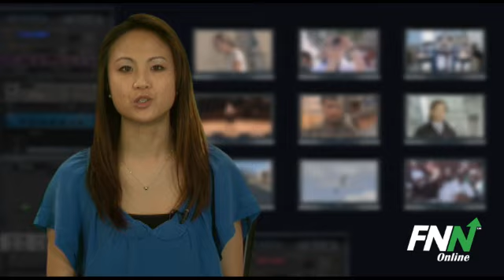ProLogis and AMB Property Announce Merger of Equals (PLD, AMB)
AMB Property (NYSE:AMB) and ProLogis (NYSE:PLD) announced a definitive agreement to combine through a merger of equals, creating a company with a $24 billion total market cap and owner and/or manager of $46 billion in asset.

Each ProLogis common share will be converted into 0.4464 of a newly issued AMB common share, and the combined company will be an UPREIT. Upon completion of the merger, the company will be named ProLogis and will trade under the ticker symbol PLD.

The transaction is expected to be immediately accretive, with approximately $80 million in estimated annual gross G&A savings.

AMB CEO Hamid Moghadam said, "This merger is about two great companies coming together to create a stronger platform for sustainable value creation and growth. By joining forces, this merger will create a company positioned to be the leading global provider of logistics real estate - a Blue Chip REIT."

Moghadam and ProLogis' CEO Walter Rakowich will serve as co-CEOs through December 31, 2012, at which time Rakowich will retire, and Moghadam will become sole CEO of the combined company.